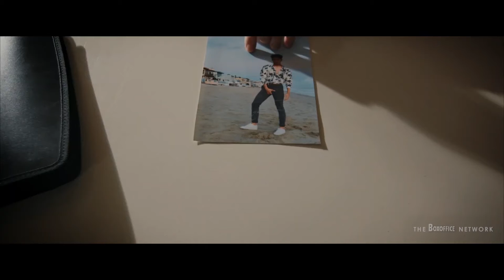Bad Witch Official Trailer (2021) - Chris Kozlowski, Jackson Trent, Clare Lefebure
Check out the official Bad Witch Trailer starring Chris Kozlowski, Jackson Trent, Clare Lefebure

UK Release Date: 27 April 2021
Starring: Chris Kozlowski, Jackson Trent, Clare Lefebure
Directed By: Victor Fink, Joshua Land

Synopsis: Xander is a witch whose abuse of black magic has led him to disaster after disaster. After trying to go clean of witchcraft, Xander befriends a young loner, helping Roland with bullies, girlfriends, and other teenage atrocities.